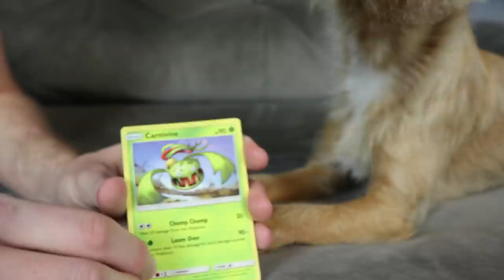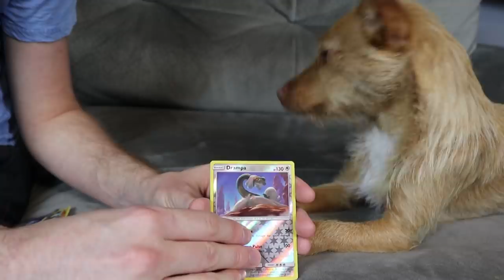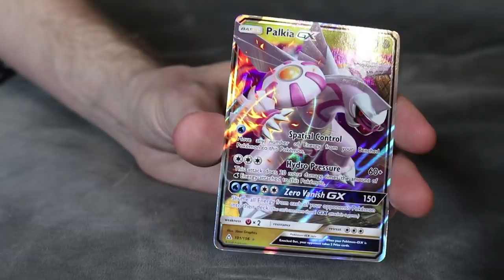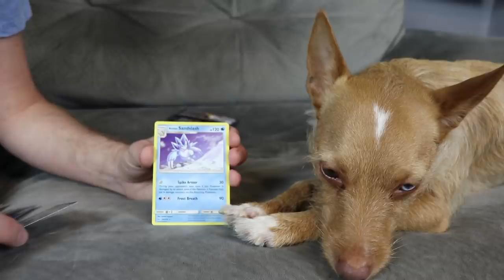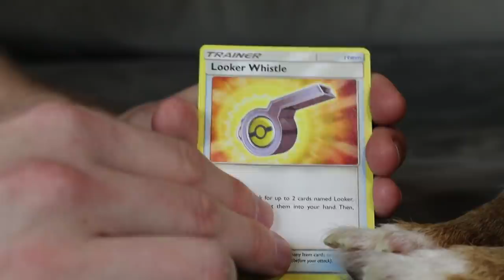SPOTTED REAL POKEMON IN THE WILD - Trying Pikachu Costumes On My Dogs!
So funny my dogs are trying on Halloween costumes of Pikachu from Pokemon! This is like finding real Pikachus in the wild! Eevee returns to once again do an Ultra Prism Pokemon cards opening! Enjoy this look at out fun and let's go have some fun!